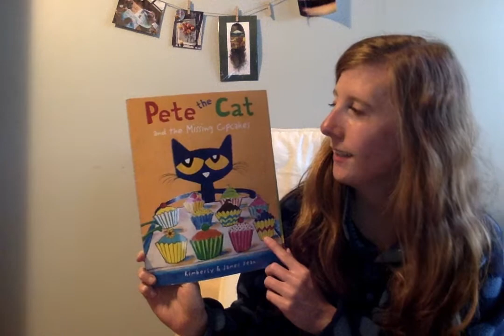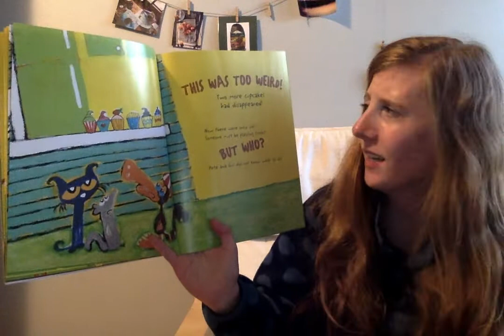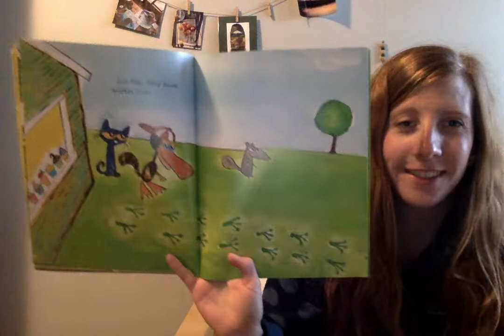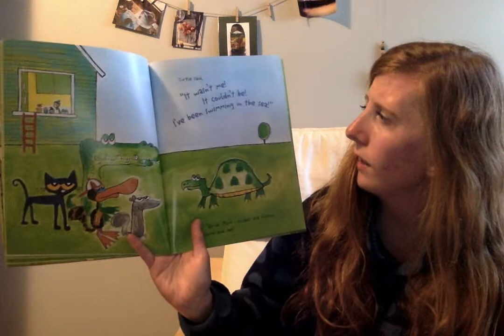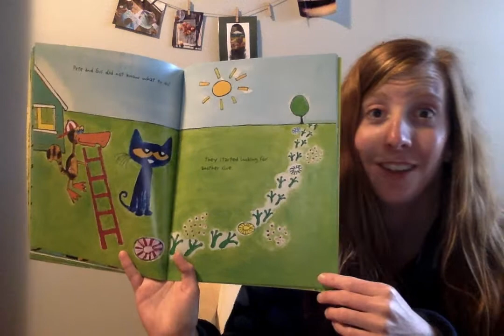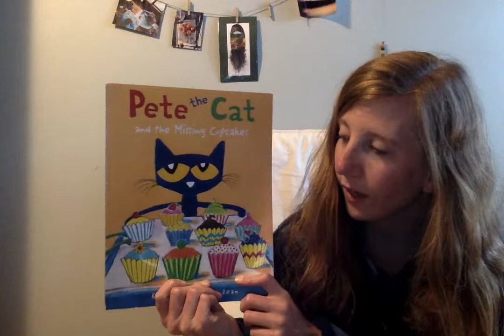Pete the Cat and the Missing Cupcakes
Any Otter Preschoolers joining us today?
We have another amazing Teacher Mystery Reader!
You may recognize this awesome preschool teacher from the Otter Preschool.
Thanks Astrid for reading to us today!
We love Pete the Cat books!